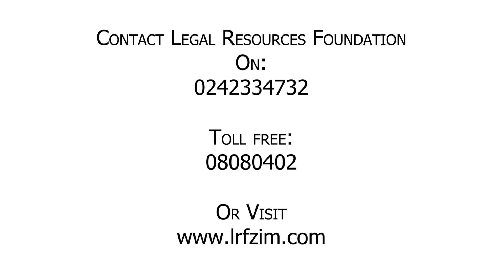Anticorruption, engage ZACC featuring SIMUKA COMEDY Doc Vhikela